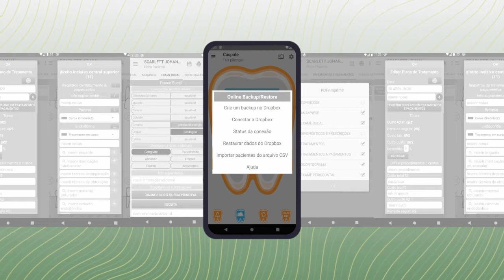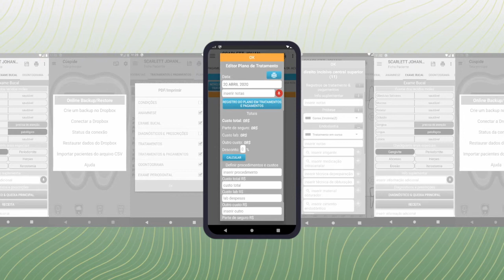Cúspide Software Dental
Cúspide é um software odontológico para dispositivos Android, projetado para dentistas e ortodontistas.
Disponível na Google Play Store.
A compra é feita com um único pagamento.
Não requer pagamento mensal.